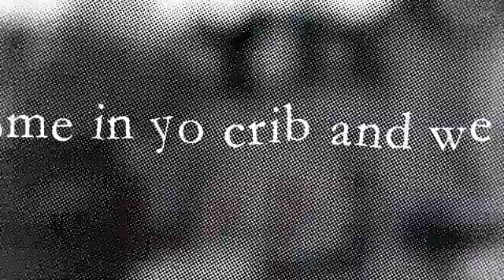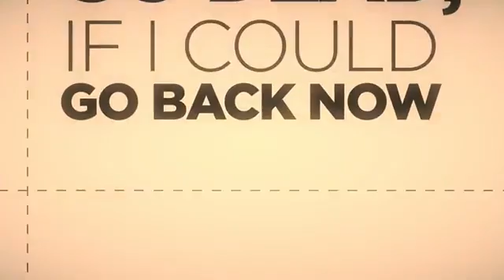TOKYO REVENGERS FREESTYLE